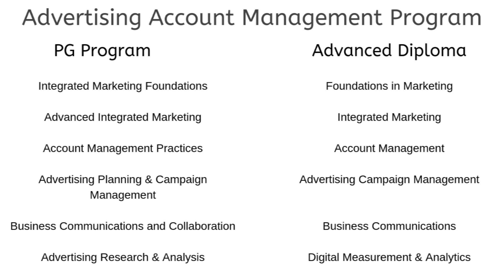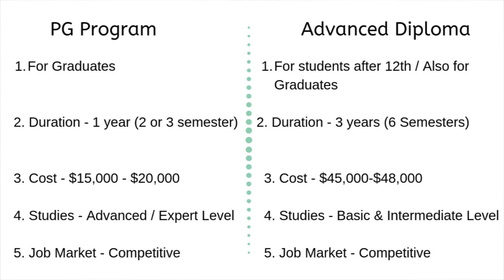Post Graduate Program Vs Advanced Diploma In Canada | What's The Difference?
In this video, we're discussing the difference b/w Post Graduate Program Vs Advanced Diploma In Canada. Advanced Diploma is for the students who have completed their high school and want to gain job-oriented skills. An advanced diploma is lower than the bachelor’s degree. The duration of an advanced diploma program is 2-3 years.

Post-graduate programs are designed to leverage your existing college or university education with specialized employable skills. The duration of a post-graduate program is usually 1 year.